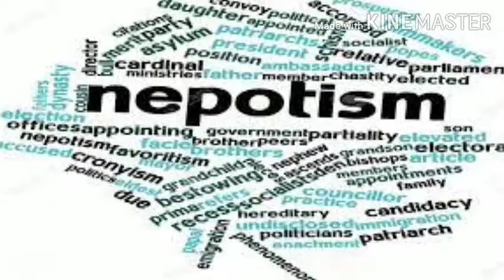A1 express movie review in hindi | new south movies 2021 | Filmy Chhora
best sport Based movie ,south best movie
story , collection , history , release date everything explained .